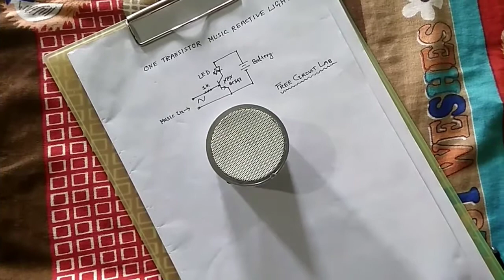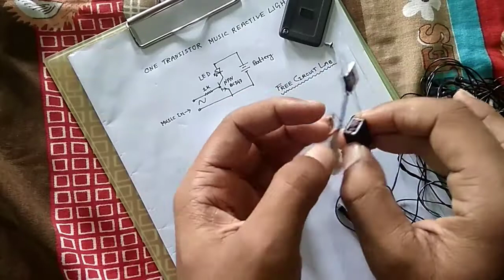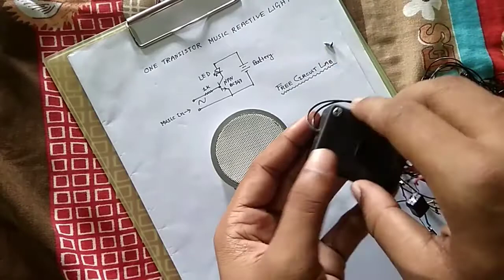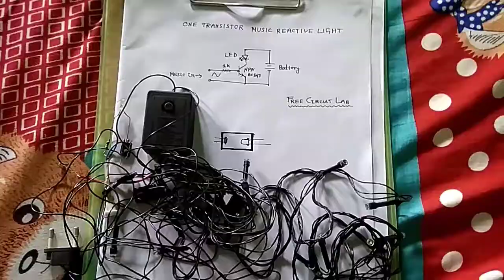Musical diwali light | music reactive Christmas Lights | Free Circuit Lab